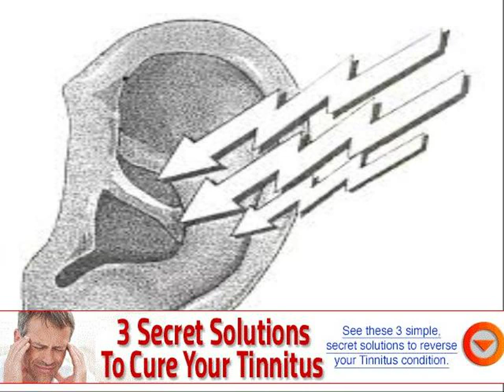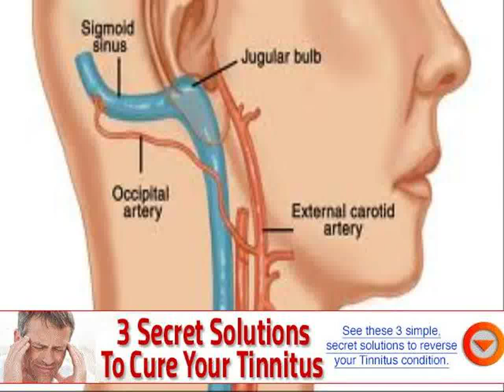causes for buzzing sound in one ear